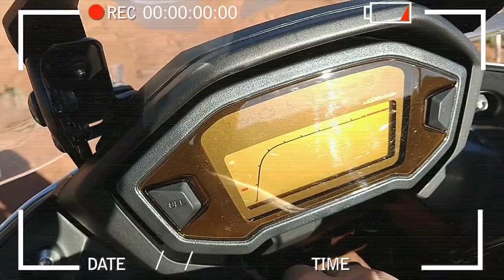Quadro Sem Mimimi | REACT DO ULTIMO VÍDEO DA EXPEDIÇÃO CHUÍ